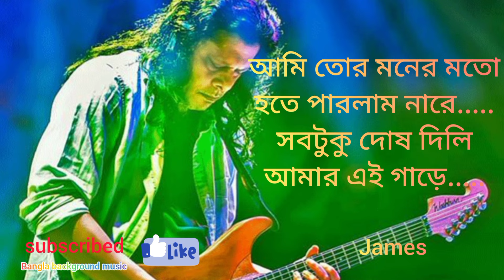ami tor monar moto hotey parlam narey আমি তোর মনের মতো হতে পারলাম নারে by James nogor baul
tor monar moto hotey parlam naray
shob toku dos Delhi amar ei gharay
আমি তোর মনের মত হতে পারলাম নারে
সবটুকু দোষ দিলি আমার এই ঘারে
এক চোখেতে দেখতিস আমায় দাঁড়িয়ে দুয়ারে
আরেক চোখে দেখতিস তুই অন্য কাহরে
দিলি পেলে দিলি পেলে একাকি আধারে
ঘুরে পিরে কাঁধবি তুই প্রেমের ই বাজারে
দিলি পেলে দিলি একাকি আধারে